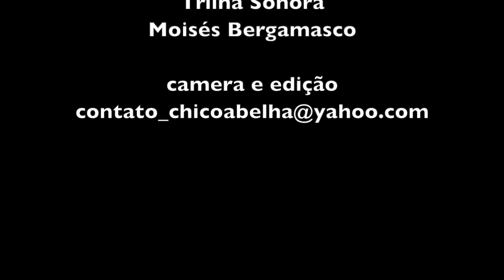SEU HORÁCIO - MUTIRÃO DE ARAÇÃO DE TERRA EM MARIA DA FÉ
"A minha mãe morreu com 102 anos e quatro mês. Ela virava e falava... A gente num pode conversá em doença nem em morte, esquece disso pra lá, aí a gente veve..."

"O arado com tração animal (arado de boi) pode soar como algo ultrapassado. No entanto, a ferramenta que começou a ser usada nos primórdios da Idade Antiga (4.000 a.C) continua sendo uma tecnologia útil para o pequeno agricultor que deseja produzir com sustentabilidade. De baixo impacto ambiental, a técnica de aração com tração animal utiliza um instrumento pontiagudo de ferro para revolver a terra, sem provocar danos significativos ao solo.
Apesar de o tempo de aração de boi ser maior do que o método com o trator, os benefícios para a natureza do primeiro são enormes.
O solo ganha porosidade, a água infiltra com facilidade e as raízes de plantas conseguem se desenvolver direito. Com o trator, isso não acontece, pois o peso concentrado nos pneus exerce muita pressão sobre a terra. Na aração com animais também há compactação, mas ela é relativamente menor. Isso sem contar que o trator usa combustível e isso polui o ar.
Ainda há outra vantagem ambiental importante a ser considerada no preparo do solo com tração animal. Quando os animais estão trabalhando, as camadas de solo mais ricas em nutrientes são revolvidas e ficam na superfície. O processo é inverso com o trator, pois a pressão dos discos empurra essas camadas para baixo e traz para cima as faixas de terra mais pobre."